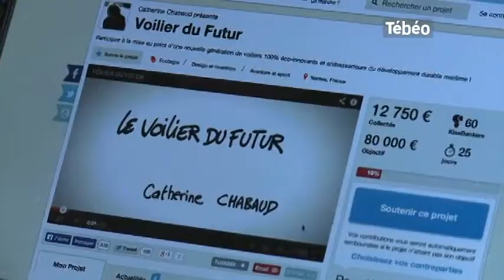Construction nautique écologique : Interview de C. Chabaud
Sites webs/blogs, copiez cette vidéo avec le bouton "Intégrer" !
Interview de Catherine Chabaud, navigatrice, créatrice du projet Voilier du futur, sur ce projet qui veut développer des innovations écologiques dans le domaine de la construction nautique. Pour exploitation TV, droits réservés, nous contacter